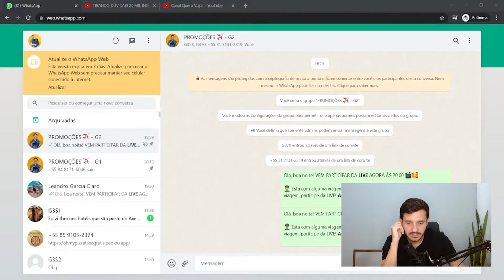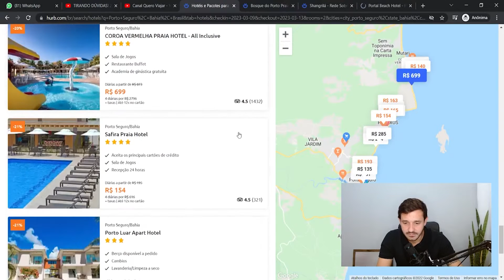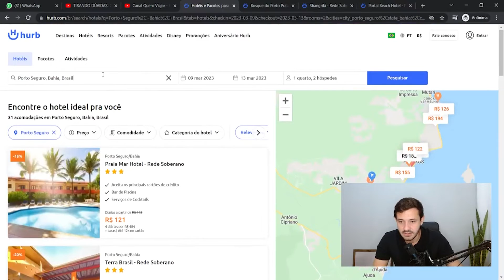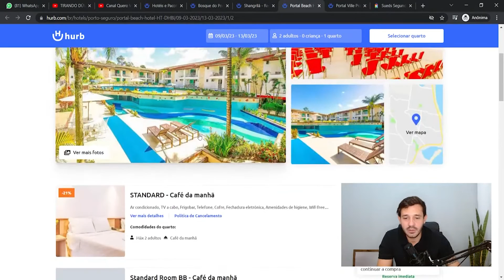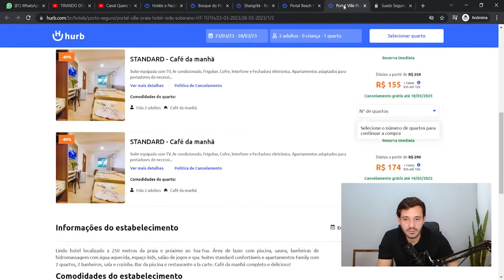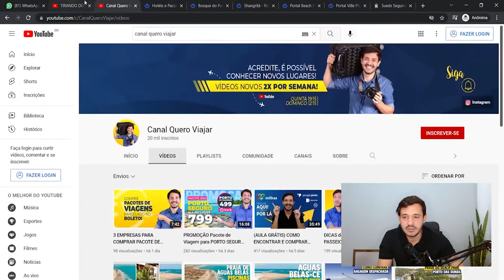Vale a pena COMPRAR o Pacote de Viagem para PORTO SEGURO ALL INCLUSIVE R$799 do Hotel Urbano o HURB?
Será que vale a pena comprar o pacote de viagem para Porto Seguro All Inclusive do site HURB o Hotel Urbano?

🌎 Meu grupo do Telegram "Viagem para Todos" é GRÁTIS!